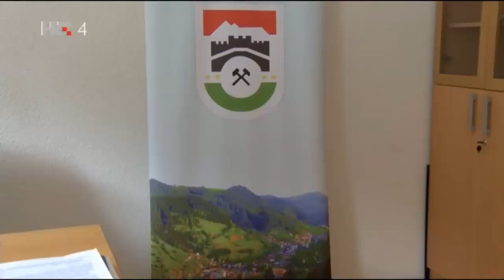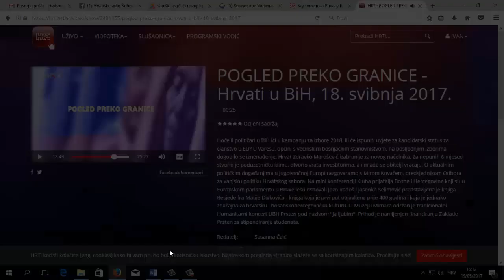HRT 4 - prilog o Varešu nakon pola godine na poziciji načelnika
Nakon šest mjeseci na mjestu načelnika, videonovinar Silvio Stilinović, napravio je prilog o Varešu i razgovaro sa Zdravkom Maroševićem, te posjetio selo Zaruđe.